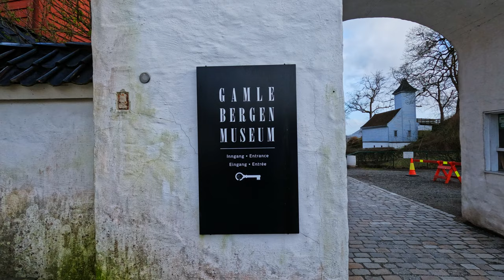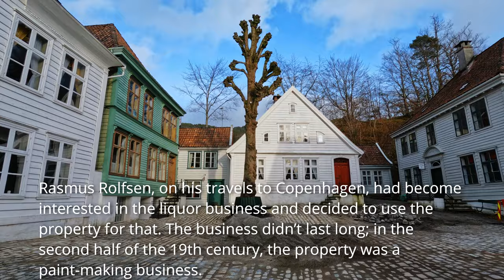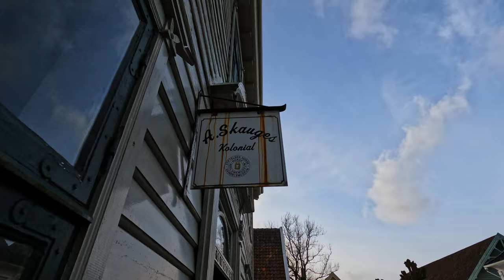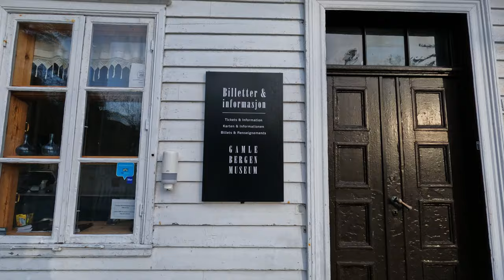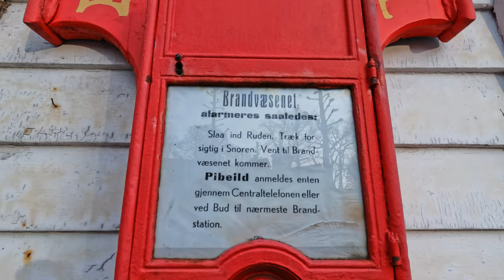OLD TOWN OF BERGEN | A HISTORICAL PLACE JOIN ME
What is Gamle Bergen?
Gamle Bergen (English: Old Bergen) is an open-air museum located a few kilometres outside the city centre of Bergen. The museum was established to save the characteristic houses that represent Bergen architecture. Bergen did catch fire often!

The museum’s founder was Kristian Bjerknes (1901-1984), a cultural historian and member of a group of likeminded locals. He became the first director of the museum and ran it until 1971. As the city was expanding at the beginning of the 20th century, the widening of streets led to the demolition of many of Bergen’s wooden homes. The museum group would instead take the houses and place them on their site.

In 1944, a German freight ship exploded on the Bergen Harbour. The explosion damaged many wooden houses, and the museum sped up its efforts to save these buildings. They were rebuilt at Gamle Bergen.

The museum has 32 houses plus smaller buildings and items from the old times. Gamle Bergen’s purpose is to highlight Bergen’s history and cultural life, with objects and information boards telling about what it was like to live in Bergen in the 18th and 19th centuries.

History of the Site?
Gamle Bergen was built on Elsesro, an old summer estate. The wealthy shipbuilder Rasmus Rolfsen had Elsesro built to accompany his boatyard. He named the site Elsesro after his wife Elsebe (Elsesro = Else’s Peace). In the 19th century, the pavilion, gatekeepers house, summer house, tower house and barn were added.

Rasmus Rolfsen’s son, Tønnes Rolfsen, expanded the main building when he moved in. Damsgård Manor, which sits directly across the fjord, likely inspired the architecture of the building. Tønnes Rolfsen also had Haugen built, with its Chinese pavilion, park and ponds, designed in an English garden style.

After Tønnes Rolfsen passed, his son Rasmus Rolfsen took over the property and continued using it as a shipbuilding business. The shipyard operations were ceased and the business was abandoned in 1839. Rasmus Rolfsen, on his travels to Copenhagen, had become interested in the liquor business and decided to use the property for that. The business didn’t last long; in the second half of the 19th century, the property was a paint-making business.

When Rasmus Rolfsen died in 1903, he left no descendants. The city took over the estate in 1906. From 1911 to 1916, the property was used as an orphanage for children from tuberculosis homes. From 1919, the building was used as a nursing home for children with syphilis. The purpose of sending the children there was to isolate them to prevent infection as well as sure them. This home was abandoned in 1939.

From 1936, the Gamle Bergen Association took over Elsesro in several stages, and in 1949 the museum opened with the first restored houses.

Timestamp:
00:00 Entrance to old town
00:08 What is old town Bergen
00:41 History of the site
01:30 The Barbers House
01:55 The Grocer`s shop
02:30 The House of the official
02:36 The house of craft/the baker and other
04:06 Frydelund House build in 1797
04:24 The Pavilion with the amazing view
06:32 Elsero original summer residence/today a amazing resturant
06:48 Thanks for watching and visit the old town when you are in Bergen

You get 10 % on all products.

The best and Specially designed accessory or accessory kit for the GoPro Hero10 & GoPro Hero9 Black. HSU Shop.